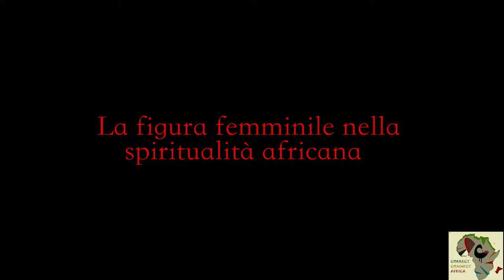La figura della donna nella cultura Africana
This video speaks of the woman figure in the African Culture.